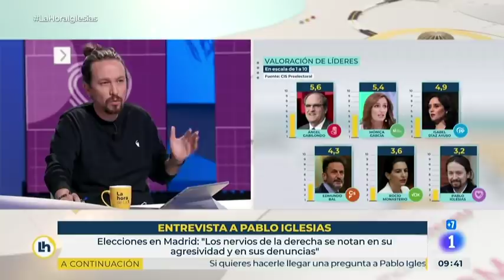📺Entrevista a Pablo Iglesias en la Televisión Pública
Entrevista a Pablo Iglesias, candidato a la presidencia de la Comunidad de Madrid el 4 de mayo, en 'La Hora de la 1', de la televisión pública.